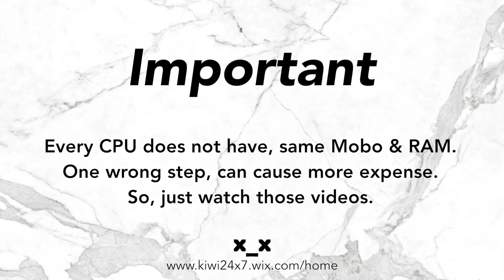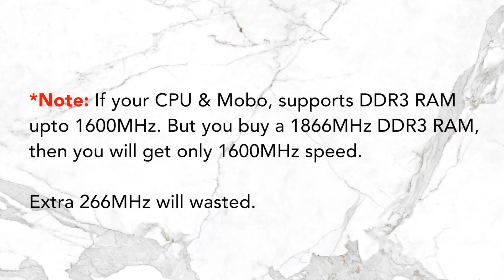RAM specification for gaming | PC Building Guide #3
RAM specification for gaming | RAM Terminology

Every CPU does not have, same Mobo & RAM. One wrong step, can cause more expense. So, just watch those videos.

1. RAM | Random-access memory
1.1. DRAM | Dynamic random-access memory; Used on every computing device
1.2. SRAM | Static random-access memory
2. ECC | Error-correcting code memory; Used on Servers

1. Memory System

It is most important property of RAM. More than 3 times already told on previous video, in case you did not watch previous videos.
Different memory system (DDR3 or DDR4 or others) have different CPU, Mobo & RAM. You can not connect a DDR3 or any other DDR series components on DDR4 system and vice versa.

DDR SDRAM (Double data rate synchronous dynamic random-access memory) or DDR RAM has four types of memory modules, DDR1, DDR2, DDR3 and DDR4. None of these are forward or backward compatible.

2. Memory Clock Speed

DDR RAMs have different memory clock speed. These speeds are denoted by Mega Hertz (MHz). Higher the clock speed are, RAM can transfer data much faster. DDR3 RAM comes with 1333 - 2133 MHz & DDR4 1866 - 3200 MHz.

Higher memory clock speed is better, if your motherboard supports. Kindly watch motherboard video for more info.

3. Memory channel

There are four types of memory channel available. Single, dual, triple or quad memory channel.

Example: Single 8 GB DDR3 1600MHz RAM, will work on Single Channel Mode. But instead of one 8 GB RAM, if you have two 4 GB DDR3 1600MHz RAM, then total clock speed will become double, 2x 1600MHz. Same goes for DDR4.

Note: But before doing this, you need a motherboard, which supports dual, triple or quad memory channel.

Note: You don’t need to buy same manufacture’s RAM. Just be sure, specification of both RAMs are same.

Before buying RAM. Be sure, which memory system are supports your CPU & what’s the max RAM / Memory clock speed it can handle.

Then, match the specification of RAM, which is memory system & max memory clock speed with your mobo.

Always buy a good quality RAM, with a Heat Sink. It’ll protect your RAM from extreme heating.

If you have extra money laying around, you can buy RGB RAMs.

Note: If your CPU & Mobo, supports DDR3 RAM upto 1600MHz. But you buy a 1866MHz DDR3 RAM, then you will get only 1600MHz speed. Extra 266MHz will wasted.